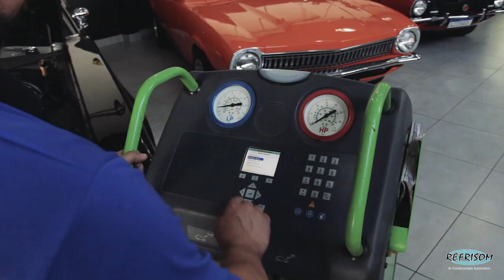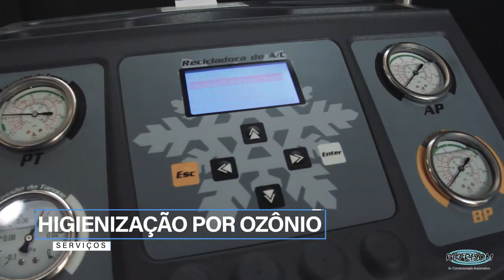Oficina de ar condicionado automotivo.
Venha conhecer um pouquinho do nosso trabalho, em novo endereço mais amplo para atender como nossos clientes merecem.
AV. ROSA ZANETTI FERRAGUT, 131 - JD. PINHEIRINHO - VINHEDO-SP